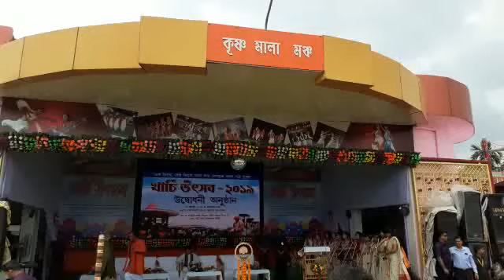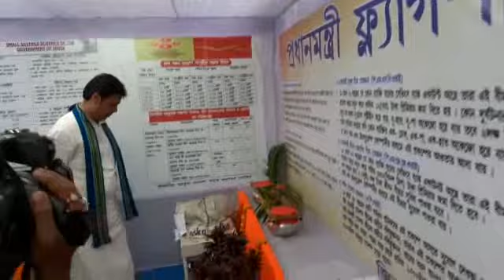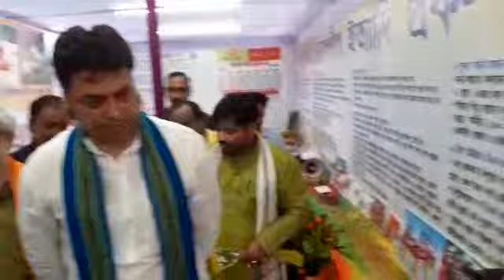আগরতলায় খার্চি পুজা | Agartala Kharchi Puja | Thepeopletv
যথাযোগ্য মর্যাদা ও ধর্মীয় রীতি মেনে আগরতলার পার্শ্ববর্তী পূরাতন আগরতলায় শুরু হল খার্চিপূজা উৎসব ও মেলা। বুধবার পুরাতন আগরতলার চতুর্দশ দেবতা মন্দির প্রাঙ্গনে এই মেলার উৎসব ও মেলার উদ্বোধন করেন ত্রিপুরা রাজ্যের মুখ্যমন্ত্রী বিপ্লব কুমার দেব।